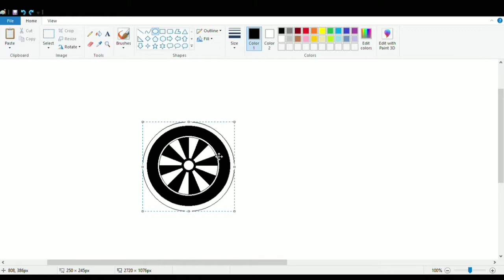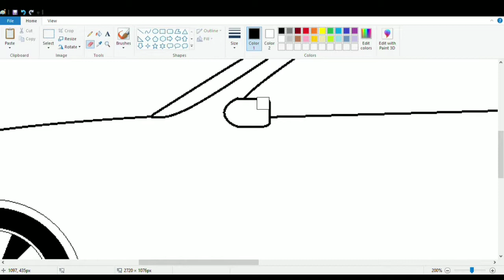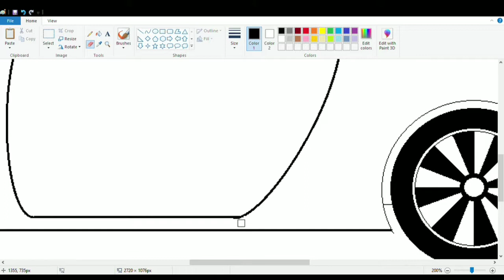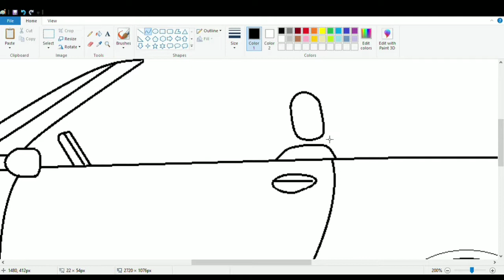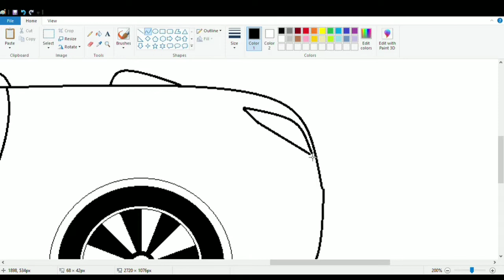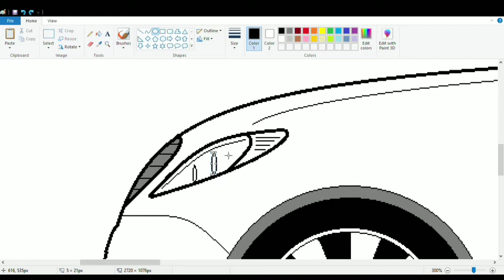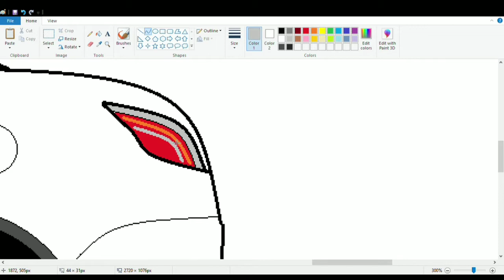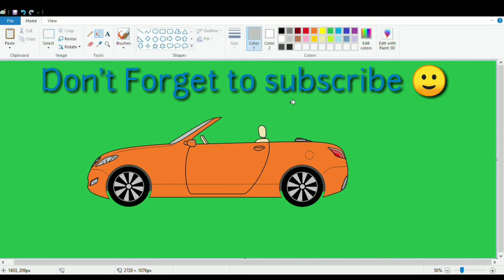How to draw Convertible Car / Open Car in easy steps | Car Drawing Tutorial.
In this video I will show you how to draw Convertible Car on your computer using Ms Paint Easily.